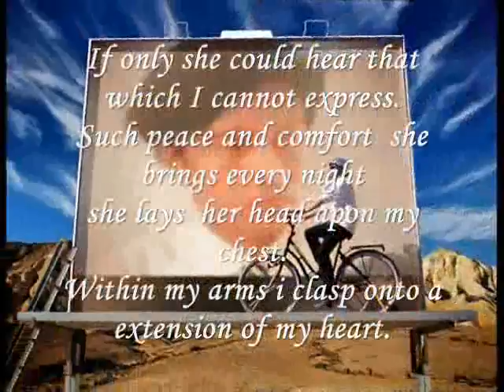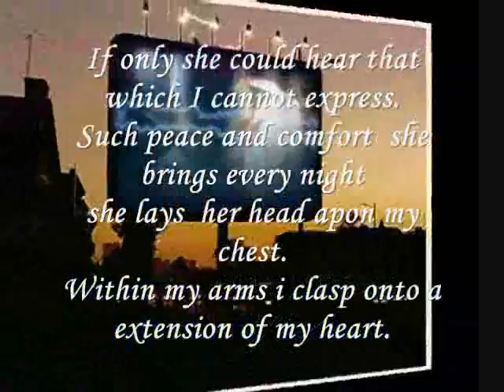Miftachul Wachyudi (Yudee) -- If only she could hear --Miftachul Wachyudi (Yudee)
do.
do so
Money is an excellent servant, but the host
very bad.